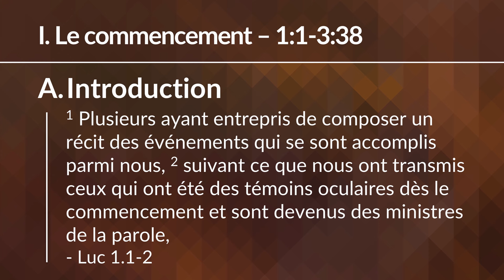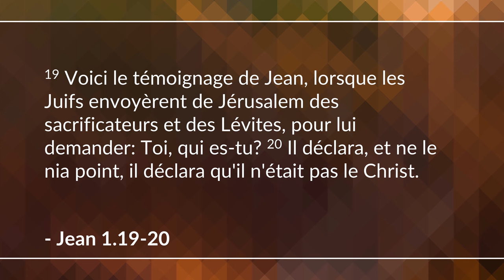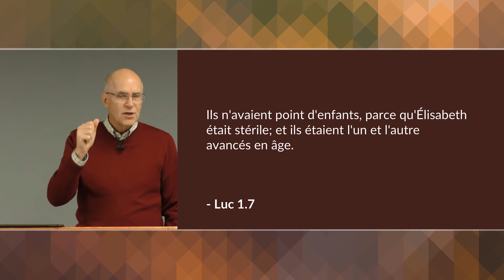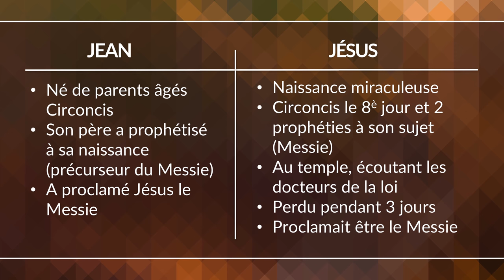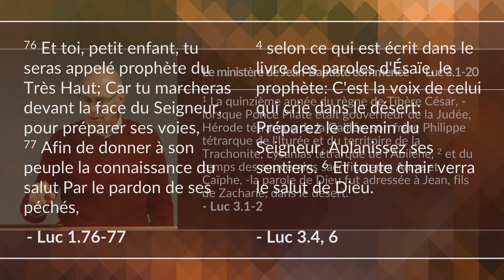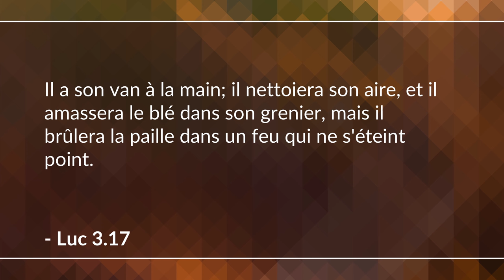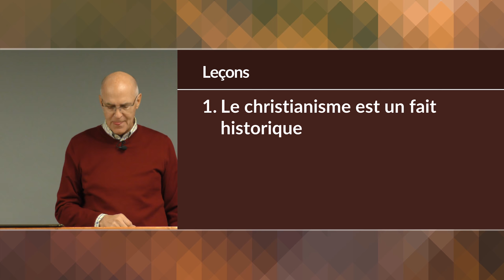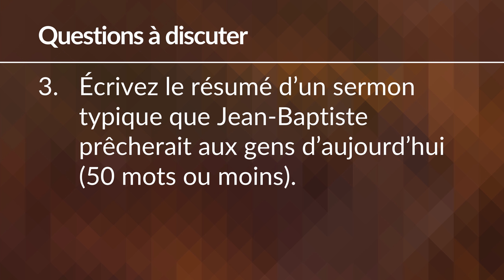Le commencement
Cette leçon examine l'information que Luc donne concernant Jean-Baptiste, les jeunes années de Jésus et le début de son ministère en Galilée. (Luc 1.1-3.38)